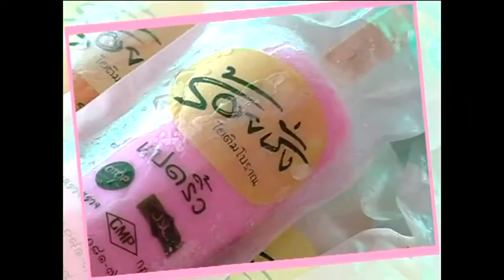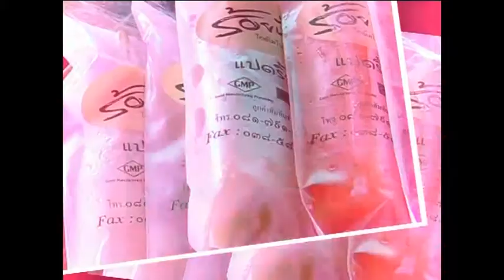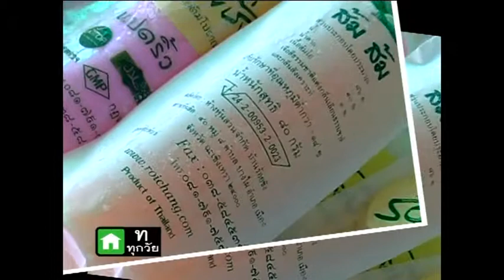ทีเด็ดเมืองแปดริ้ว 4